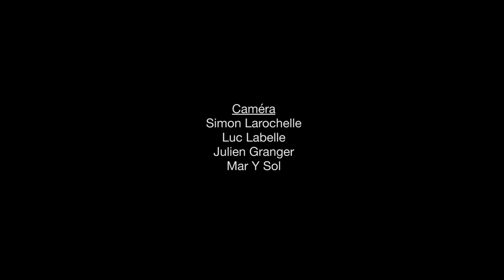Ceci est le Défi Go Fetch / This is the Go Fetch Challenge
Présentation du Défi Go Fetch / Go Fetch Challenge presentation